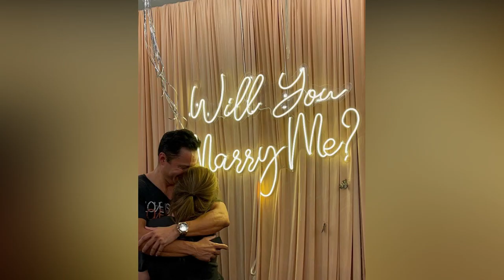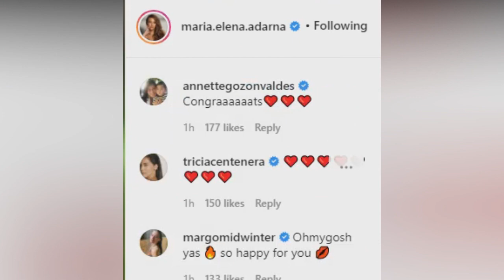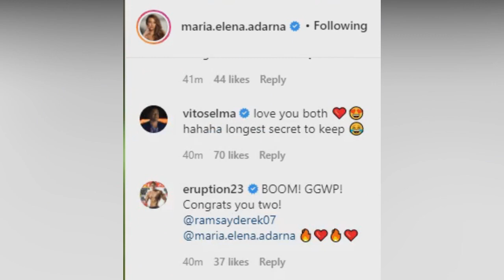ELLEN ADARNA IYAK ng IYAK sa WEDDING PROPOSAL ni DEREK RAMSAY | ELLEN DEREK IKAKASAL NA !